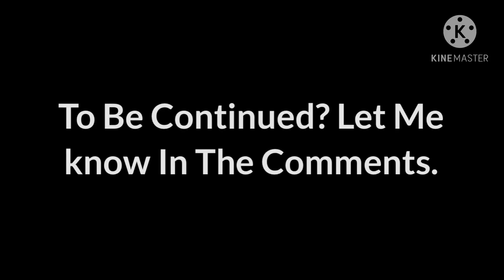Choke ~ GCMV ~ Lazy? ~ Part 1?-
💔~+*ᔕOᑎIᑕ’ᔕ ᔕᗩᗪIᔕTIᑕ ᑕᑌᒪT*+~🖤